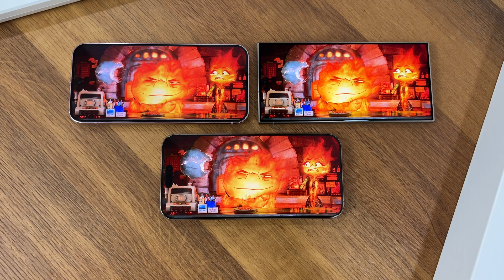iPhone 16 Pro Max vs Samsung S24 Ultra vs Pixel 9 Pro XL - Display Comparison